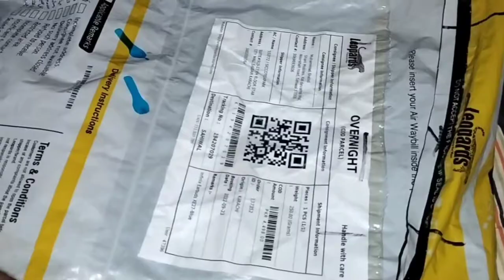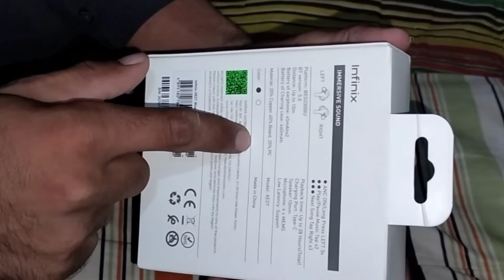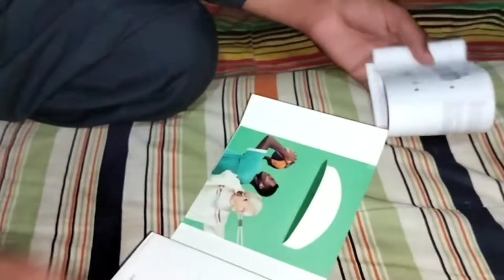Infinix XE 27 Air Pods ||Full Unboxing and review ||By Asim Taimoor